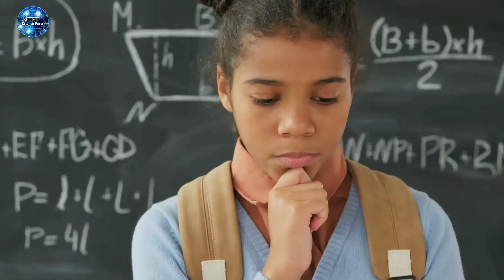दुनिया का सबसे छोटी रहस्यमई कंकाल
This video has been made to bring information related to science facts to the people.